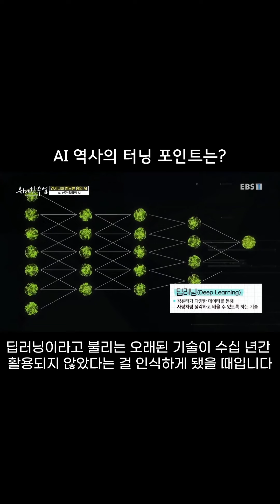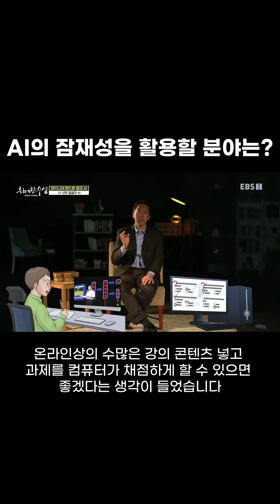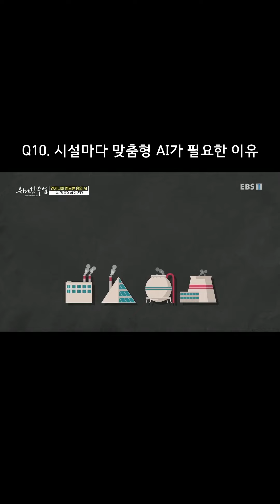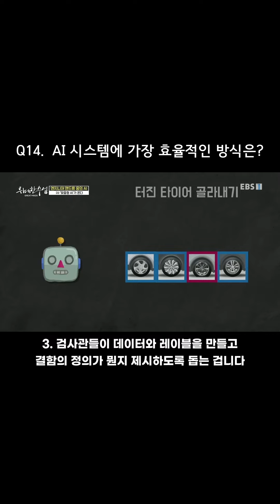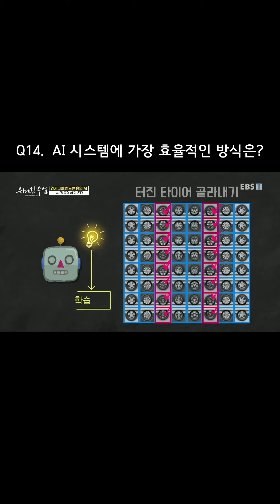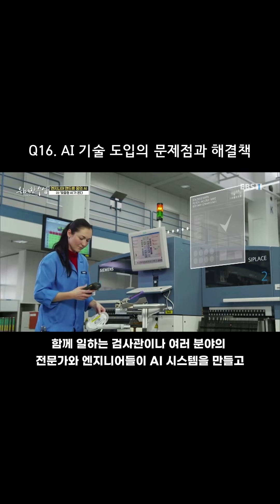AI계 4대천왕! 앤드류 응과의 Q&A 통합본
deeplearning.ai

MLOS 머신 러닝 오퍼레이션 플랫폼 다운받는 곳 주소 (랜딩AI)
landing.ai

앞으론 세계적 권위자들의 위대한 수업 중 궁금했던 내용을 골라보세요!
쇼츠 영상은 이틀에 한 번, 새벽 5시에 올라갑니다:)